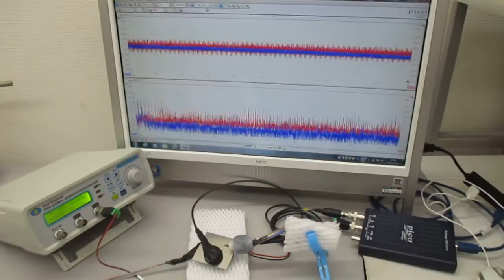超音波プローブの発振制御による表面検査技術（超音波システム研究所）